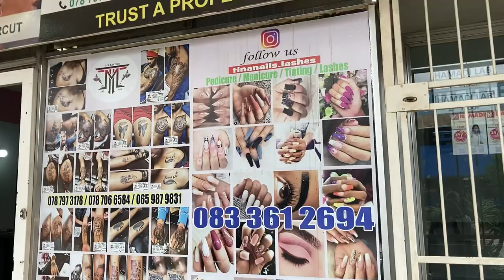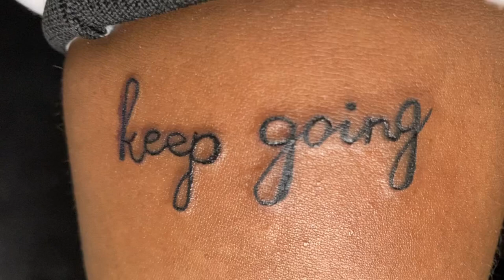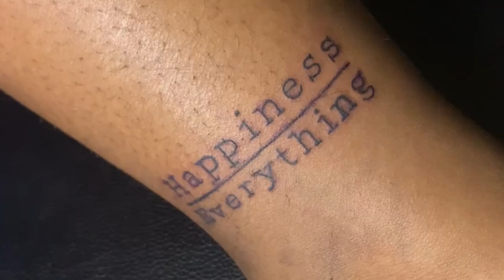Vlog |Getting my second tattoo |first tattoo snippets| A day with me.